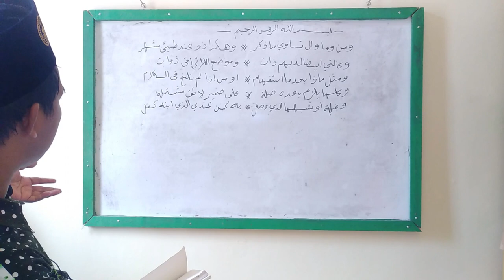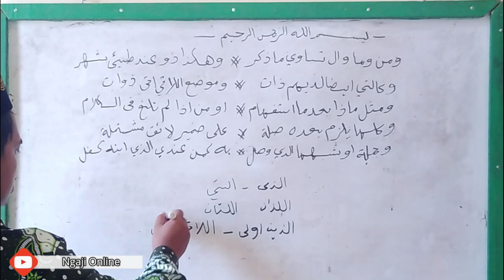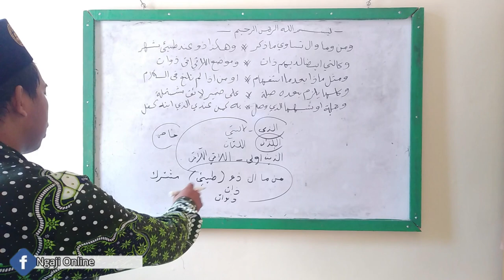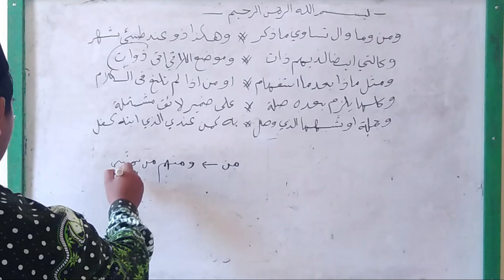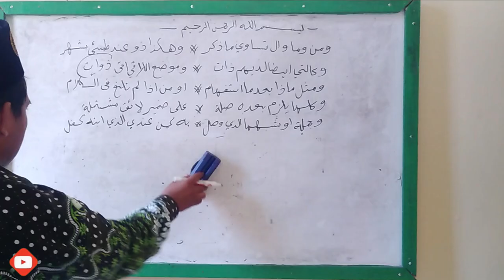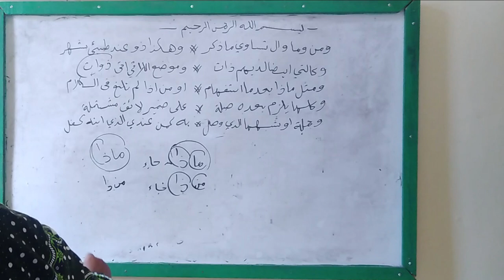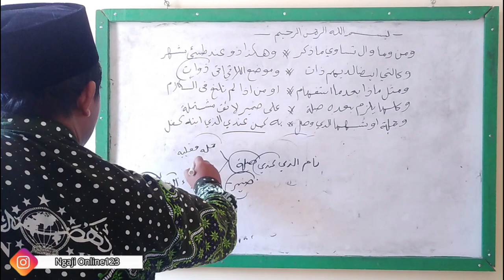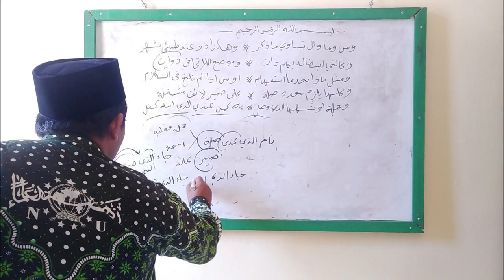NGAJI ALFIYAH || BENTUK-BENTUK ISIM MAUSHUL || BAIT KE 6 -10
PROGRAM KURSUS NGAJI NAHWU-SHOROF
(Periode Bulan September 2020)

📇 BIMBINGAN DASAR-DASAR ILMU NAHWU DAN SHOROF DASAR
Ingin menguasai dasar-dasar ilmu nahwu dan ilmu shorof?
Ingin bisa praktik seperti teman-teman yang lain ?
Yuk…Ikuti Program Kursus Online Ngaji Nahwu-Shorof periode bulan September 2020 yang akan dilaksanakan mulai tanggal  01 September – 30 September 2020 + Praktik Baca Kitab kurang lebih selama 5 Bulan.

📠 SYARAT & KETENTUAN
1. Mempunyai smartphone yang bisa digunakan Video Call
2. Memiliki whatsApp aktif
3. HP terkoneksi dengan internet
4. HP dilengkapi dengan Aplikasi ZoomCloud

📠TEKNIS & WAKTU NGAJI
1. Pembukaan Program Ngaji Online periode September 2020 akan dilaksanakan pada 1 September 2020 Jam 20:00 WIB melalui aplikasi Zoom Cloud.
2. Pemberian materi ilmu nahwu akan disahre ke grop setiap hari antara jam 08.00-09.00 WIB melalui link privat yang hanya bisa diakses oleh peserta (video tidak bisa dikirim melalui WA karena tidak muat ukurannya) Adapun materi Shorof akan dishare setiap hari pada jam 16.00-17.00 WIB.
3. Pelaksanaan pemantapan sekaligus latihan akan dilaksanakan pada jam 20.00 WIB melalui aplikasi Zoomcloud dengan jadwal yang akan disesuaikan dengan hasil materi tahapan yang sudah diselesaikan.
4. Peserta yang berhalangan mengikuti pemantapan dan latihan bisa meminta link hasil record kepada Admin.
5. Peserta diwajibkan menghafal materi secara garis besarnya saja.
6. Setelah program pemberian materi selesai peserta berhak mengikuti program latihan secara gratis yang akan dilaksanakan setiap minggu melalui Zoomcloud (setelah mengikuti tes)

📔FASILITAS
📌Peserta mendapatkan ebook Buku Rumus Pintar Baca Kitab Kuning
📌Ebook dalil penting dasar-dasar ilmu Nahwu.
📌Peserta akan mendapatkan bimbingan praktek setiap minggu secara gratis setelah mengikuti tes diakhir program.

📔CARA MENDAFTAR
Ketik: Assalamu alaikum [Daftar Ngaji Online nama (sesuai identitas) Tempat tinggal gender usia pekerjaan.

💰 ADMINISTRASI
Rp.150.000
Ditransfer ke: No.REK BRI 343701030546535/an SAHRUL ANAM
Konfirmasi Administrasi ke :

NB: Peserta akan dimasukkan ke Ruang Ngaji Online setelah mengirim bukti pembayaran administarasi.